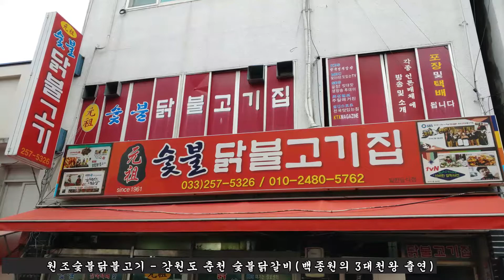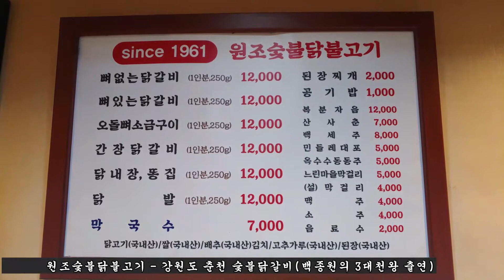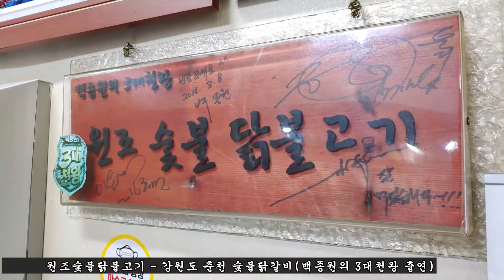1094.원조숯불닭불고기(강원도 춘천 숯불닭갈비) - 백종원의 3대천왕 출연 닭불고기(춘천 여행)